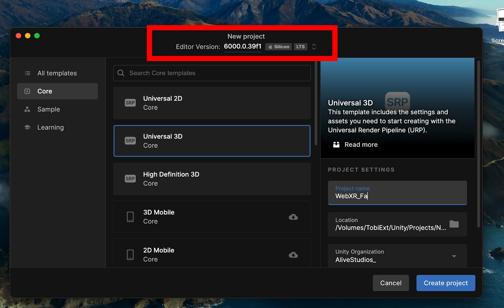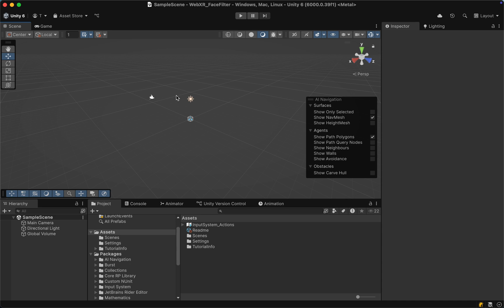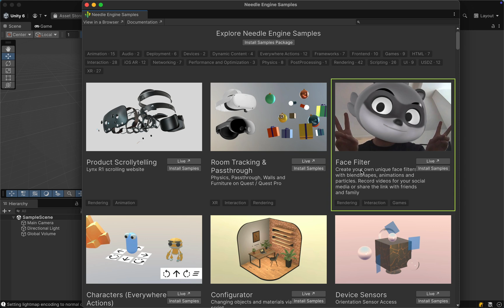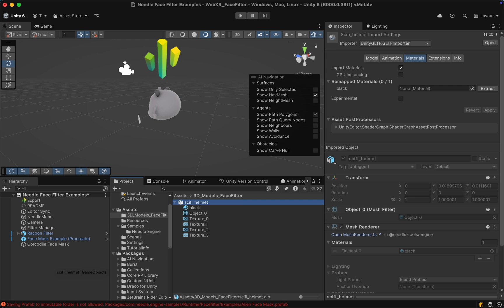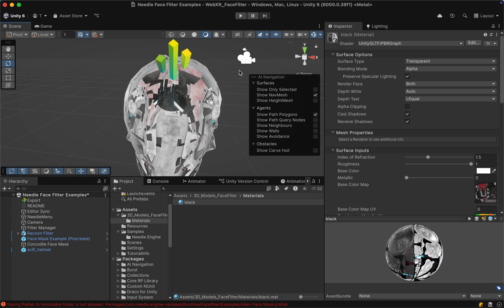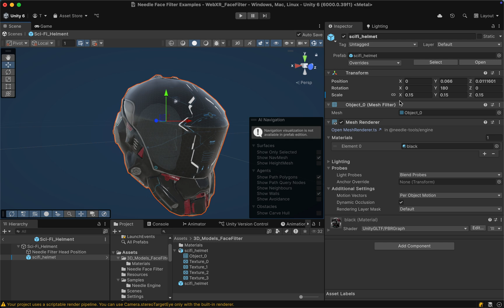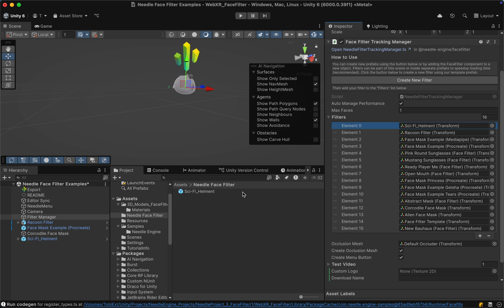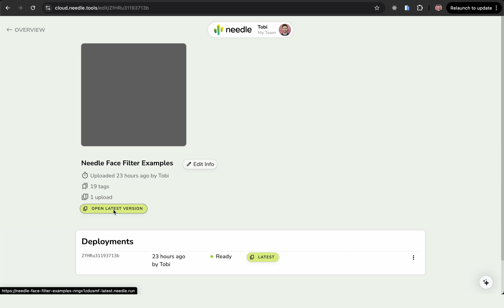Create a Web AR Face Filter (Unity + Needle Tutorial)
In this tutorial we are going to create a Web AR Face filter, which will run through the browser of any device. I would recommend using Unity 6, but Unity 2022 LTS should work too.

I want to build the most exciting AR experiences including games, movies and productive apps. My background is mainly in 2D / 3D Animation using Blender and After Effects, but I always loved the idea auf Augmented Reality. Furthermore I liked to code. So in late 2022 I decided to learn Unity and get deeper into AR Software Development. Let's see how far we can come :)

Selected Beautiful Low Poly themed packs (Fantasy, City, Medieval, Cars etc.)

Epic Toon VFX (note: some of these effects might require rework for WebXR )